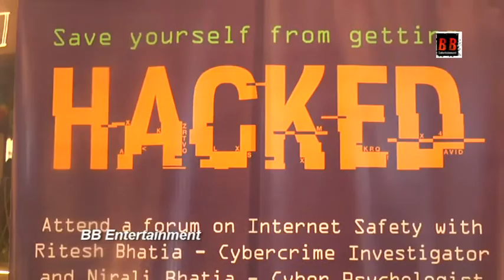MUKTA A2 CINEMAS CELEBRATES SAFER INTERNET DAY – EDUCATES PUBLIC ON INTERNET USAGE PRACTICES